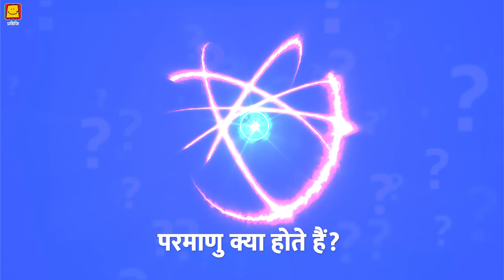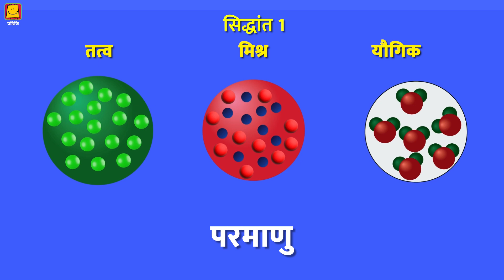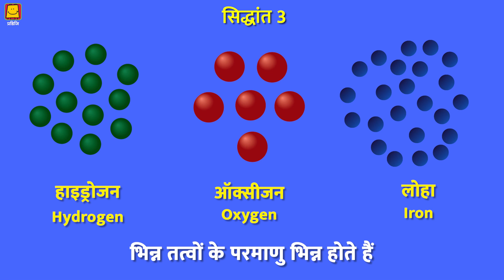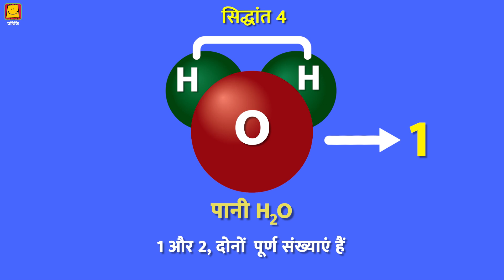Postulates of John Dalton (Hindi) | जॉन डाल्टन के सिद्धांत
This video explains the Dalton's postulates of chemical combination. These postulates are important as this was the first time the concept of atom was introduced with experimental evidence.